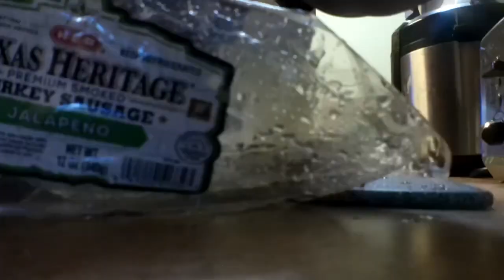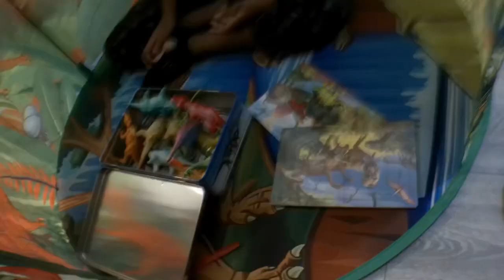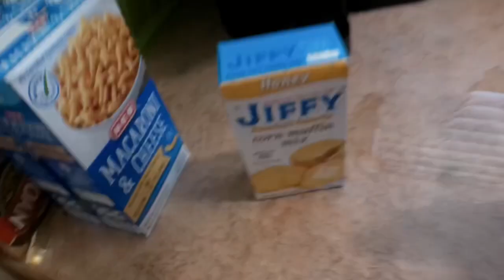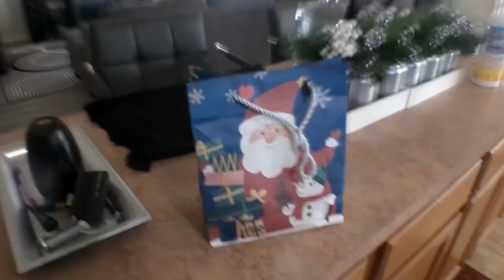Ending of VLOGMAS